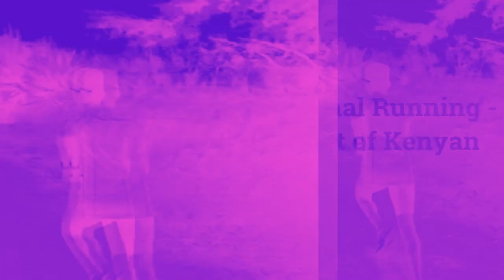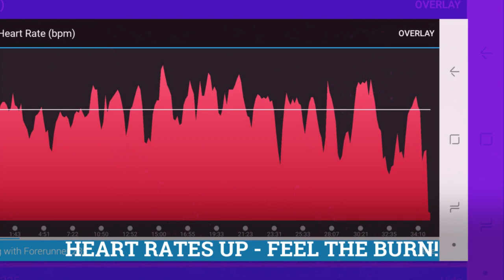Inspirational Hill Repeats - The Heart of Kenyan Running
Health and Fitness Motivation - Hill repeats